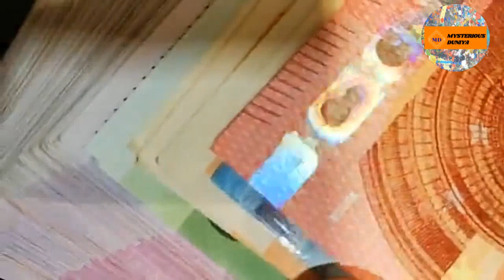World's most richest person. दुनियाँ के 10 सबसे अमीर इंसान कौन से हैं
Hello friends, I hope you find the video I made.And keep giving me your love in the same way so that I can make more good videos.
Mysterious videos and mysterious peoples